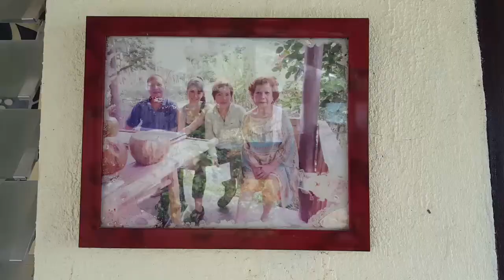Hot Spring in MARINDUQUE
It is our 1st day in marinduque. So we decided to go to MALBOG SULFURIC Resort. But unfortunately the place is under renovation so we go to the next resort which is SUSANA HOT SPRING. The place is beautiful and it was featured in the TV show KAY SUSAN TAYO...